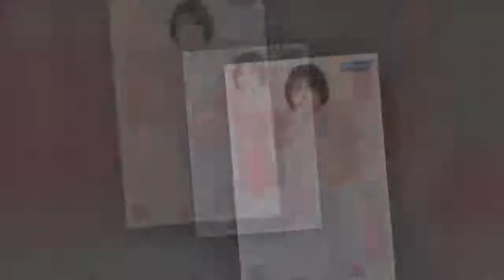宋枝恩8日更新SNS 親自否認戀愛傳聞